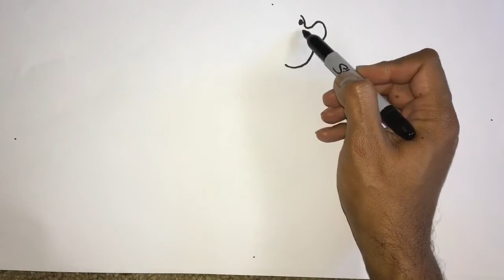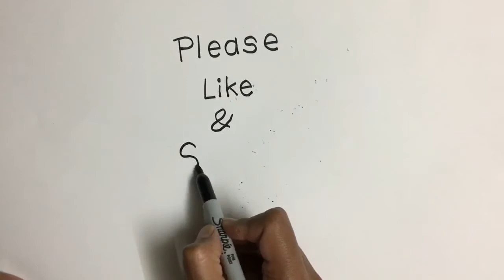How to draw Popeye | Real Time | step by step | tutorial | Happy Music | Sharpie Marker illustration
Popeye the Sailor is a fictional muscular American cartoon character created by Elzie Crisler Segar. The character first appeared in the daily King Features comic strip Thimble Theatre on January 17, 1929, and Popeye became the strip's title in later years. The character has also appeared in theatrical and television animated cartoons.

Segar's Thimble Theatre strip was in its 10th year when Popeye made his debut, but the one-eyed sailor quickly became the main focus of the strip, and Thimble Theatre became one of King Features' most popular properties during the 1930s. After Segar died in 1938, Thimble Theatre was continued by several writers and artists, most notably Segar's assistant Bud Sagendorf. The strip continues to appear in first-run installments in its Sunday edition, written and drawn by Hy Eisman. The daily strips are reprints of old Sagendorf stories.

In 1933, Max Fleischer adapted the Thimble Theatre characters into a series of Popeye the Sailor theatrical cartoon shorts for Paramount Pictures. These cartoons proved to be among the most popular of the 1930s, and Fleischer — and later Paramount's own Famous Studios — continued production through 1957. These cartoon shorts are now owned by Turner Entertainment and distributed by its sister company Warner Bros.

Over the years, Popeye has also appeared in comic books, television cartoons, video games, hundreds of advertisements, peripheral products ranging from spinach to candy cigarettes, and the 1980 live-action film directed by Robert Altman and starring Robin Williams as Popeye.

Charles M. Schulz said, "I think Popeye was a perfect comic strip, consistent in drawing and humor".In 2002, TV Guide ranked Popeye number 20 on its "50 Greatest Cartoon Characters of All Time" list.